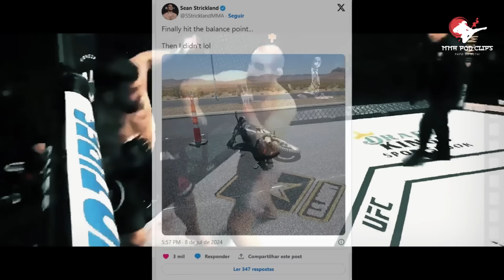🚨DRAMA E CONFRONTOS Acidente, Conflitos e Volta Surpreendente de Chimaev! AS PRINCIPAIS NOTÍCIAS UFC